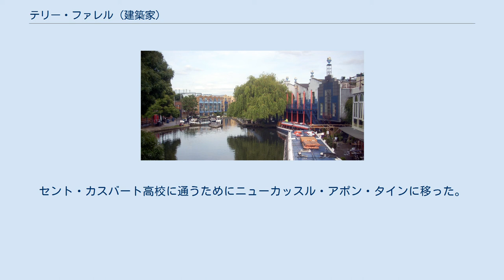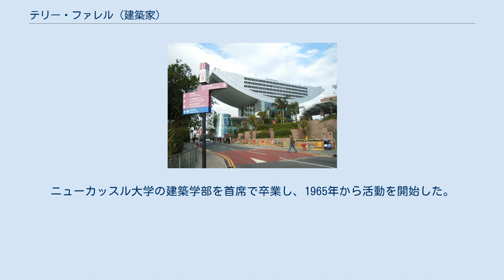テリー・ファレル (建築家)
ニューカッスル大学_(イングランド)出身の人物
TV-am ビルディング（ロンドン・カムデン・タウン、天井に「エッグ・カップ」が見える） SISビルディング（ロンドン・ヴォクソール・クロス、MI6本部として知られる） ピーク・タワー（香港） テリー・ファレル（英語：Terry Farrell、1939年 - ）は、イングランドの代表的な建築家の1人である。
CBE（大英帝国勲章）受勲、RIBA（イギリス王立建築家協会）, FRSA（芸術・工業・商業振興のための王立協会）, FCSD（デザイナー公認協会）, MRTPI（王立都市計画協会）各会員。
ファレルの典型的なスタイルは、先進技術とポストモダニズムである。
 ファレルの建築物は、しばしばポストモダニズムであることを決定づけるジョークを含む：TV-amビルでは天井に色が塗られたエッグカップ（ゆで卵立て）を配したが、これは朝の情報番組に使われるビルというだけでなく、 古典主義建築のビルの上に骨壺をおくという役割も併せ持っている。
 ファレルはチェシャー（現グレーター・マンチェスター）のセイルで生まれた。
セント・カスバート高校に通うためにニューカッスル・アポン・タインに移った。
ニューカッスル大学の建築学部を首席で卒業し、1965年から活動を開始した。